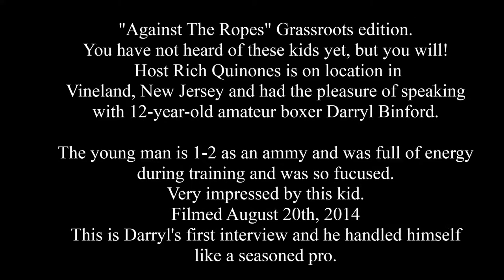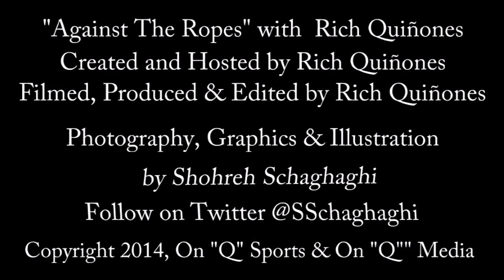12-year-old amateur boxer Darryl Binford poised in front of the camera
"Against The Ropes" on location with Rich Quinones. Rich was in Vineland, New Jersey and had the pleasure of filming and speaking with young amateur and pro boxers. He caught up with 12-year-old Darryl Binford, who is a young amateur with a 1-2 record. He is a good kid and has some very fast hands and is very focused when he trains. Filmed August 20th, 2014.